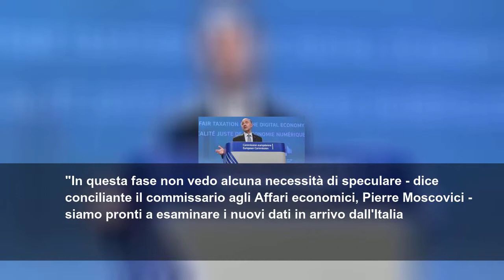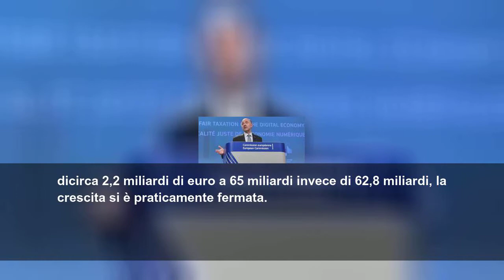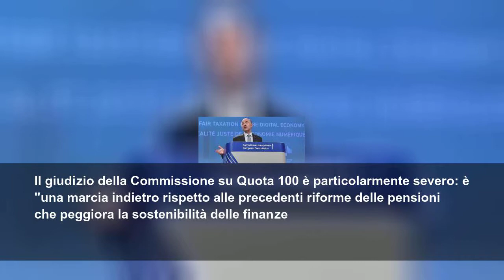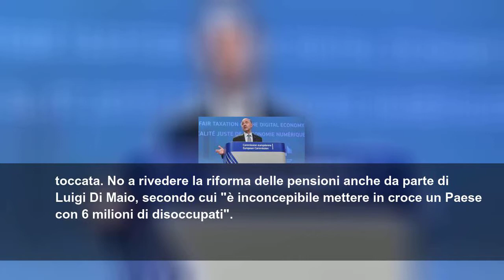Cosa chiede l'Europa all'Italia per evitare la procedura per deficit eccessivo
La Commissione europea, come anticipato lo scorso 3 giugno da AGI, compie il primo passo formale per l&#39;avvio di una procedura. Le ragioni, le richieste e le reazioni della politica italiana
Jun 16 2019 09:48